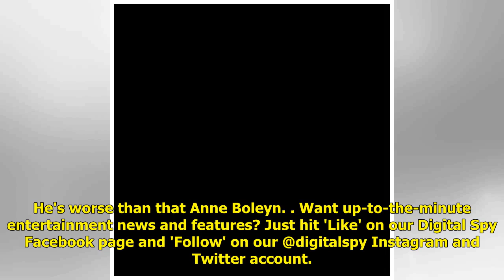The new Celebrity Ghost Hunt line-up has been revealed, and it includes a Love Island favourite